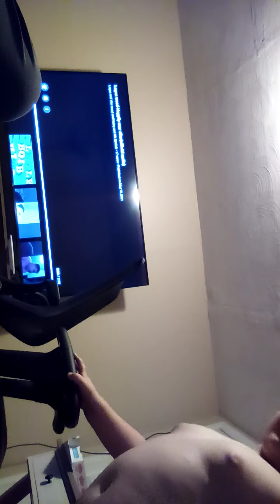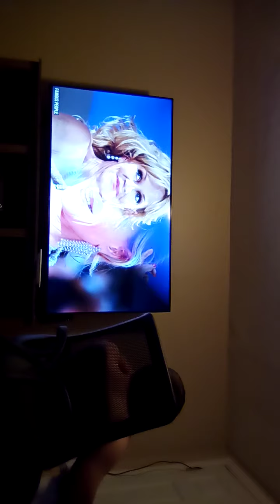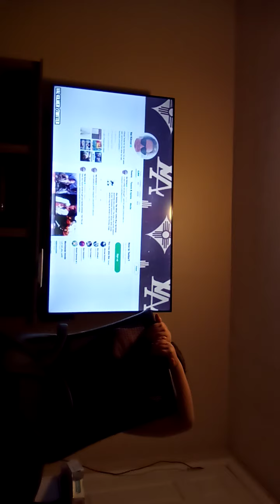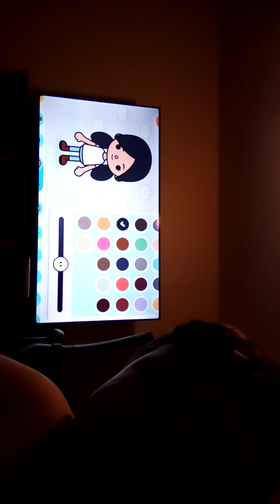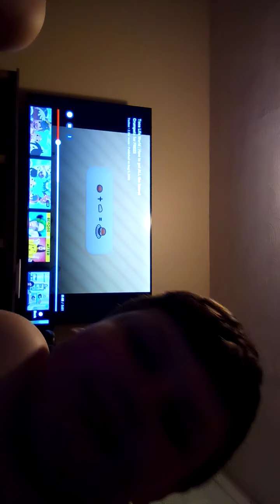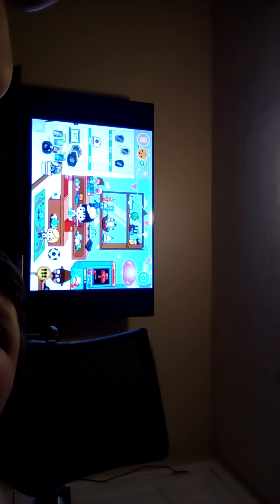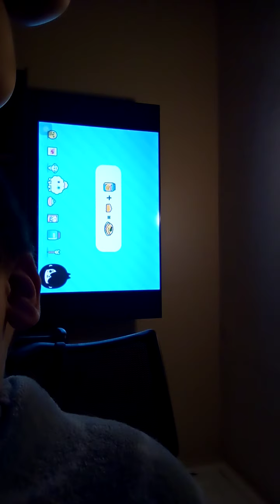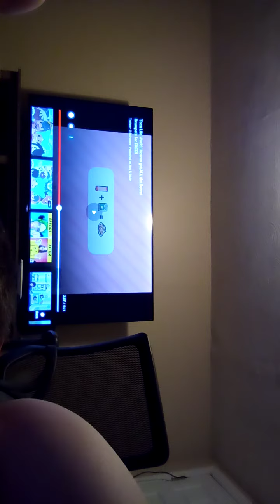June 30, 2021